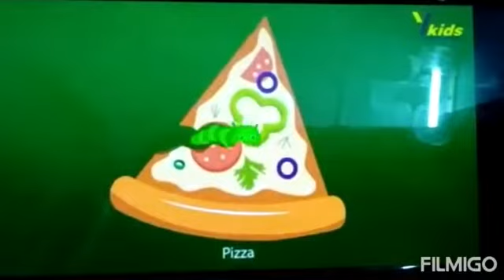Story of November month ( The very Hungry Caterpillar) Nursery